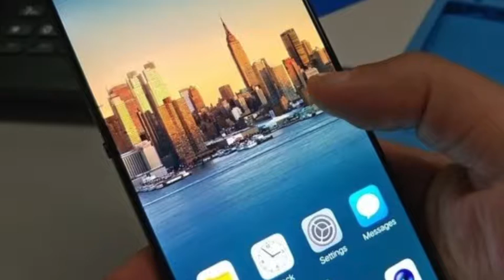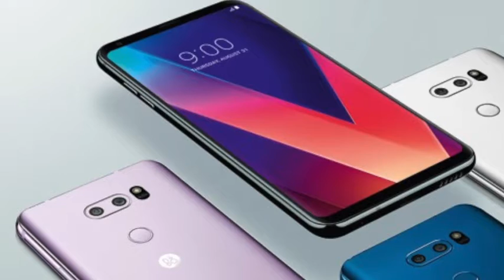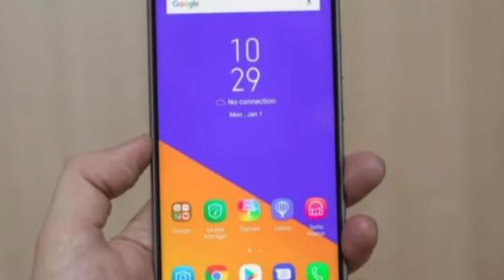इस साल भारतीय बाजार में ये स्मार्टफोन्स देंगे दस्तक, देखें फर्स्ट लुक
भारतीय स्मार्टफोन बाजार के लिए साल 2018 भी खास होने वाला है। साल की शुरूआत में सैमसंग ने अपने दो प्रीमियम स्मार्टफोन गैलेक्सी s9 और s9 प्लस को लॉन्च किया था। वहीं, हाल ही में आयोजित हुए मोबाइल वर्ल्ड कॉन्ग्रेस 2018 में नोकिया, मोटो और आसुस ने भी अपने स्मार्टफोन्स को पेश किया